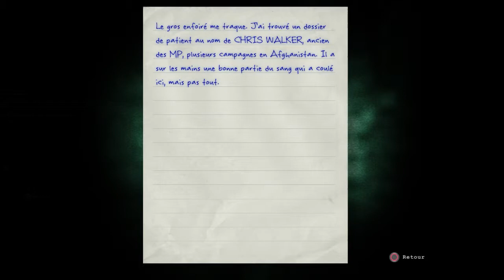Outlast (PS4) Partie 01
Gameplay Outlast